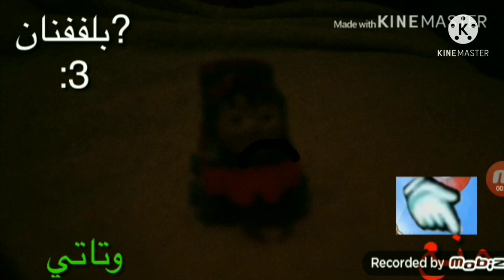FREE DISLIKE VIDEO: The Ball Spanks Thomas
You must make sure you must stay away from one of the balls.